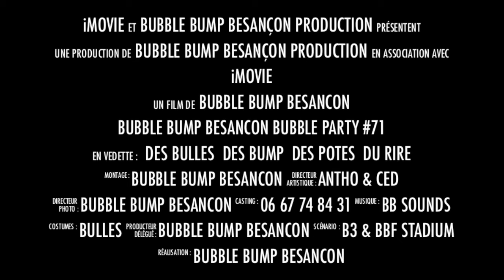BUBBLE BUMP BESANCON BUBBLE PARTY #71